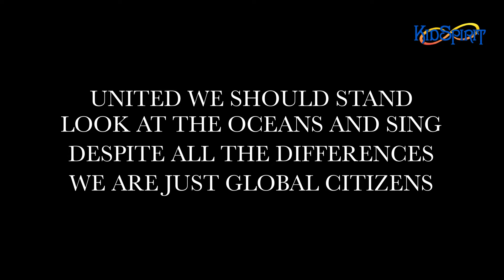The Belonging Project: Winter 2022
This season's Belong Project cohort portrays the concept of harmony through original animations, piano compositions, and poetry.